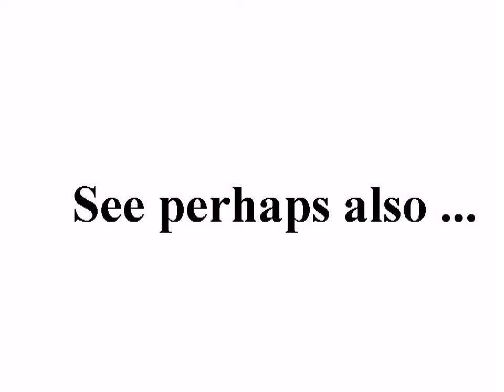BBCمصاحبه با آقای بنی صدربمناسبت درگذشت آیت الله منتظری+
standard YouTube-licens
to ...
Creative Commons-License

So ...

And please also note this:
How to make *good* documentation (to the ICC-court):

9 ...

Internal system-reference:
Luke 14,17

The searchstring was:
ایران، 2009
Neda Soltan

to English:
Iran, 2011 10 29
Iran, 2009

Original headline:
BBC=مصاحبه با آقای بنی صدربمناسبت درگذشت آیت الله منتظری

Unedited headline translation:
BBC = Interview with Mr. Benny died Sdrbmnasbt Ayatollah Montazeri